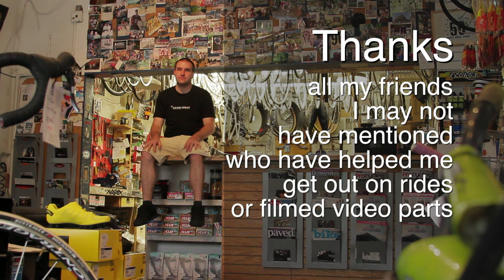Blind Bike Trials Motivational Speaker, Matt Gilman Documentary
This is a 30 minute documentary/Bio of Matt Gilman.  He lost his sight from diabetes in 2004.  He was determined to ride a bike again.  This is his his story of what he went through to get back on his bike.  For more info please visit his web site at blindbiketrials.com